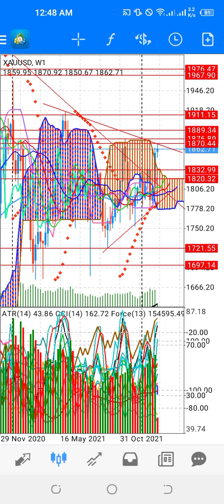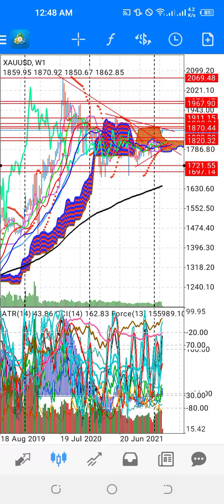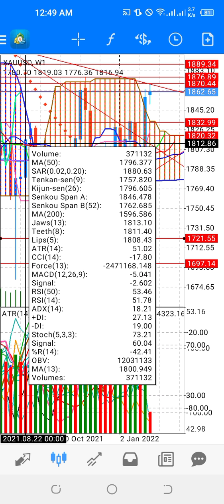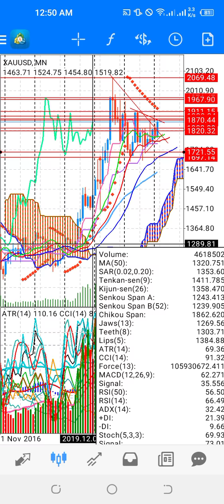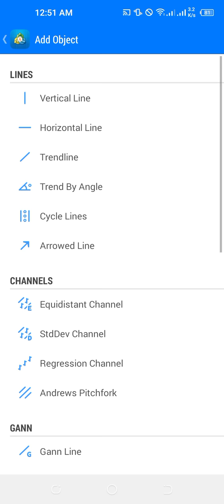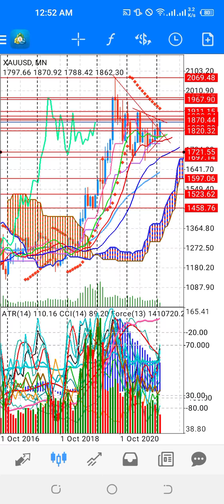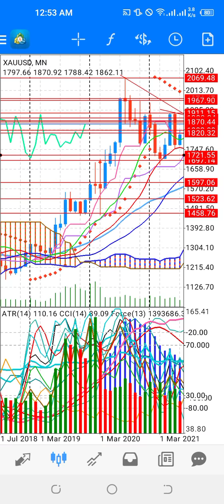Gold update..current prices paakyat na ba O fake out lang